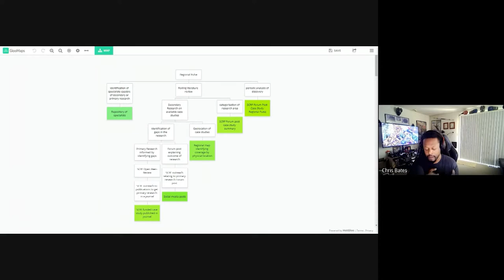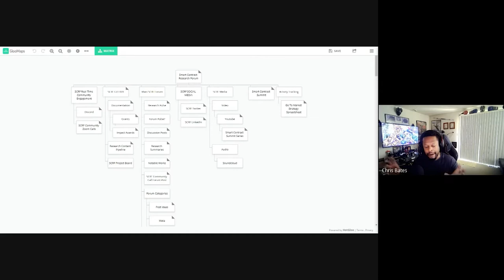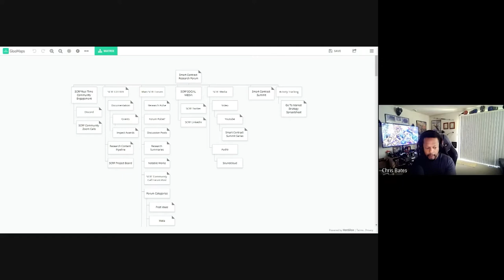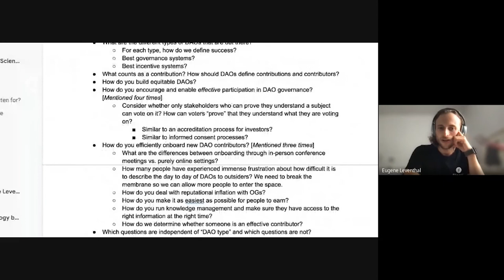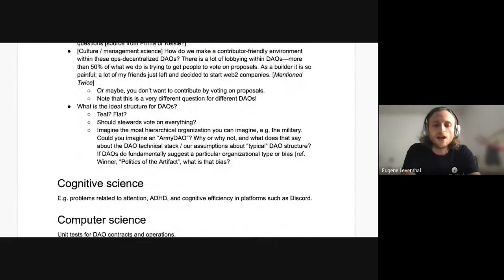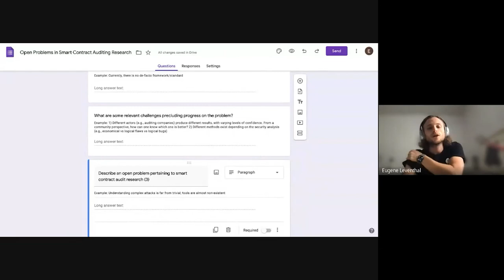SCRF Community Call - July 21, 2022 - Research Public Goods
Watch the Smart Contract Research Forum (SCRF) Community Call from July 21, 2022. During this week's community call, Eugene Leventhal, SCRF Operations Lead, led a discussion on research public goods in the context of two upcoming SCRF projects: network mapping and the Smart Contract Audit.

Originally broadcast live via Google Meet on July 21, 2022.